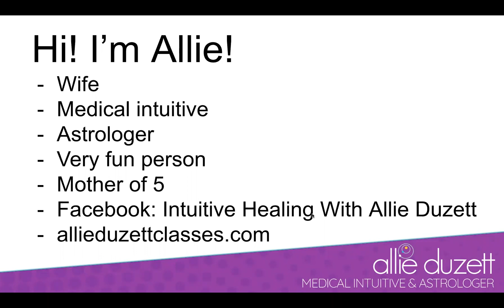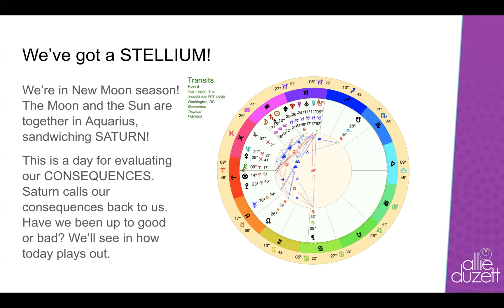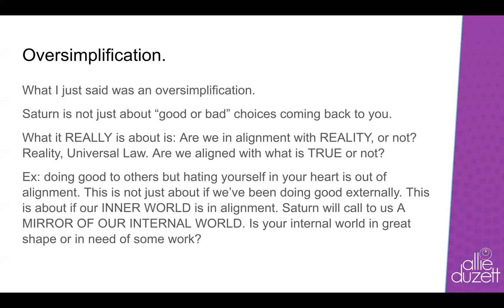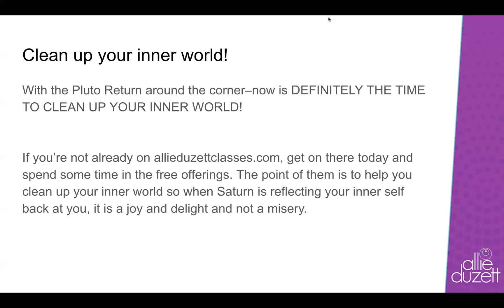Working with Mercury Retrograde Jan 2022 DAY 19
Book an astrological reading with me or one of my other fave astrologers